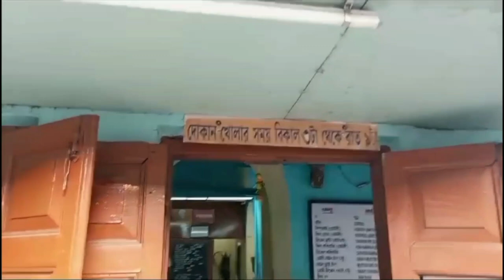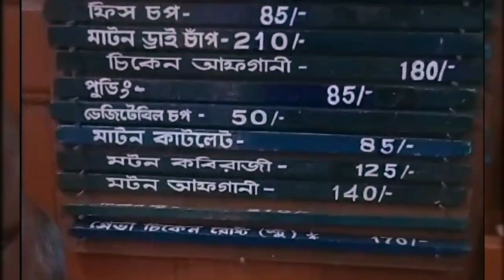হাজরার পাশেই 86 বছরের পুরোনো cafe te গেলাম আজ l Vintage cafe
👉Once you step into this age old pre Independence cafe, the time seems to be stopped. A vintage charm, some nostalgia will gulp you. I really like their Gravy Mutton Chaap with slices of bread. The taste is on the sweet side which I really enjoy. But the showstopper is the Pudding. I have never eaten something so sumptuous, so spoon-licking good food. A must try for all 'Calcutta'-lovers. ❤

Address:
P.S, 41/A, Shyama Prasad Mukherjee Rd, Hazra Rd, Bakul Bagan, Bhowanipore, Kolkata, West Bengal 700026